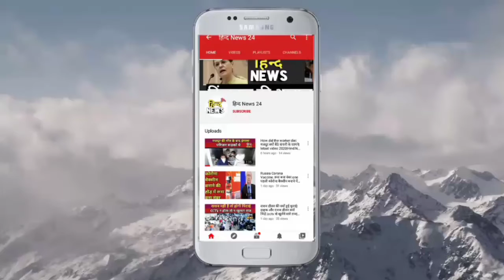रेलवे ट्रेक पर मिला अज्ञात शव|युवक का शव मिलने से हड़कंप |पुलिस जता रही है हत्या की शक |हिन्द News 24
हिन्द News 24 के प्रमुख यूट्यूब न्यूज चैनलों में से एक है जहाँ आप देश - विदेश की ख़बरें 24x7 हिंदी में प्राप्त कर  सकते हैं. एक ऐसा न्यूज़ प्लेटफार्म जहाँ आप राष्ट्रीय अंतराष्ट्रीय खबरों के साथ अनन्य साक्षात्कार, श्रृंखला, पौराणिक और तथ्यात्मक कहानियां भी देख सकते हैं.
आगरा:कानपुर एनकाउंटर में शहीद आगरा का बेटा|हिन्द News 24

फ़िरोज़ाबाद:युवक का मिला शव |हिन्द News 24

फ़िरोजाबाद:रेलवे ट्रेक पर मिला युवक का शव   |हिन्द News|हिन्द News 24

फ़िरोज़ाबाद:युवक का शव मिलने से हड़कंप |हिन्द News 24

फ़िरोज़ाबाद:युवक का मिला शव पुलिस को हत्या की आशंका |हिन्द News 24